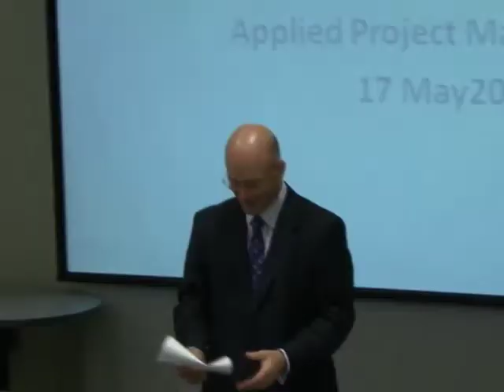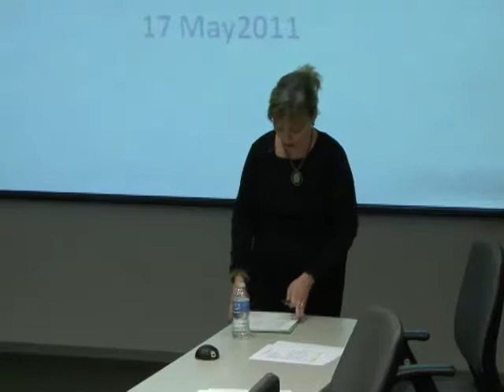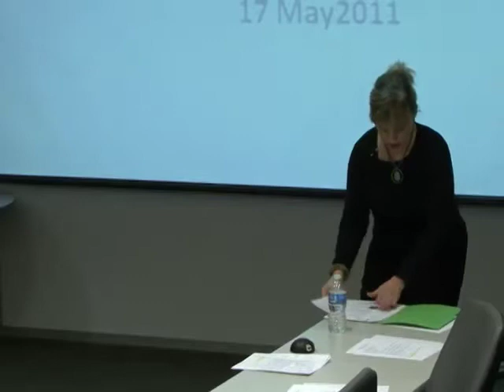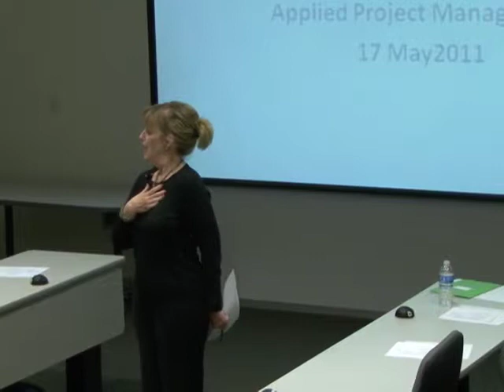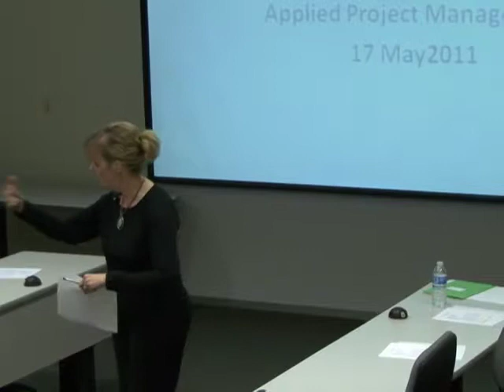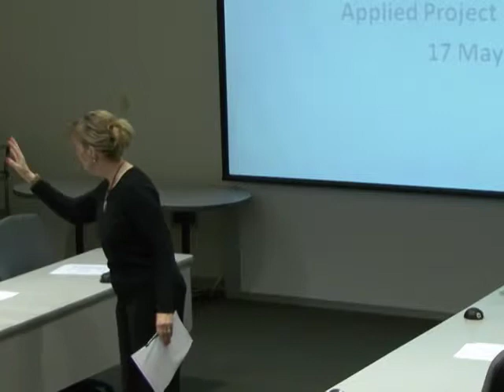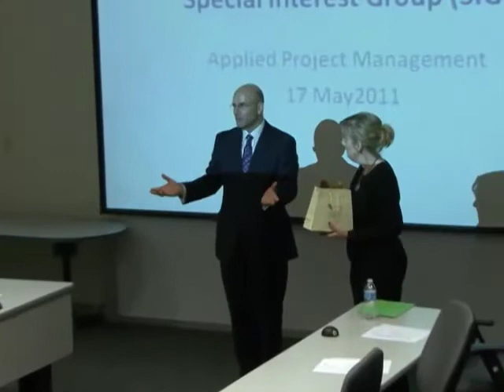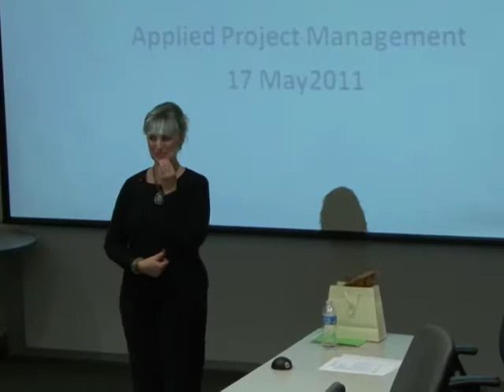Proven Cash Producing Sales Process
On May 17, 2011, Debbie Mrazek spoke to the Applied Project Management Speaker Forum at UT Dallas speaks about proven methods to producing more cash and sales.